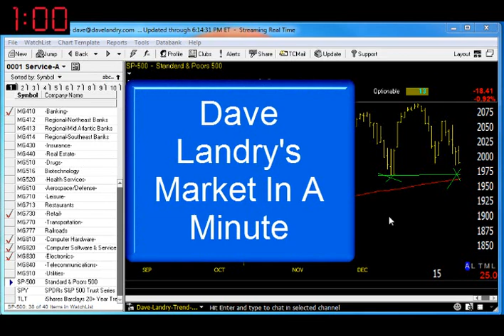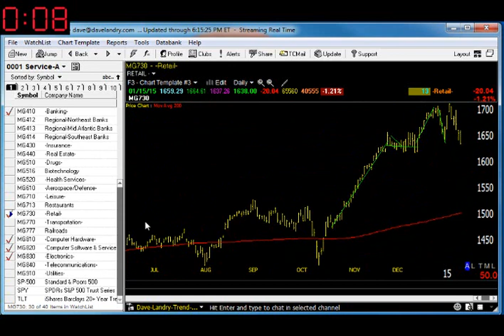01/16/15 Dave Landry's Market In A Minute